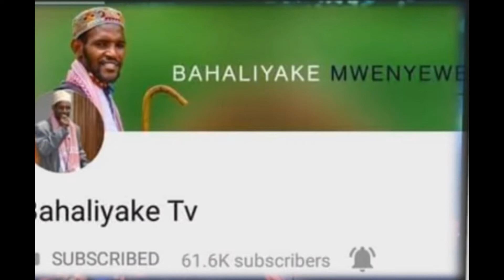Bahaliyake Tv (Hussein Yousuf ) Eenyuu ,Sabanii bal'aan walquba qabaachuu dhabuun rakkoole qaba.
Komedin Kuni ,bifa artiitin Oromoo keenya qofa osoo hin taane ,Afaan kenna guddisa saba wal barsiisa jira,kanaafu nutii wal malee nama bira waan hin qabneef Youtube isaa link armaan gadii kana xuquun subscribe godhaafii.